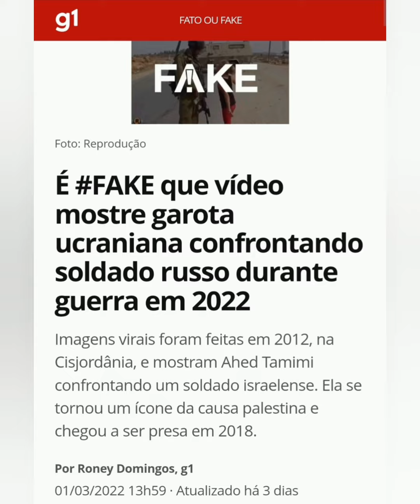A menina enfrenta o soldado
Mas ela é palestina e nao ucraniana, o soldado é de Israel e não Russo. Você acreditou nesta mentira?